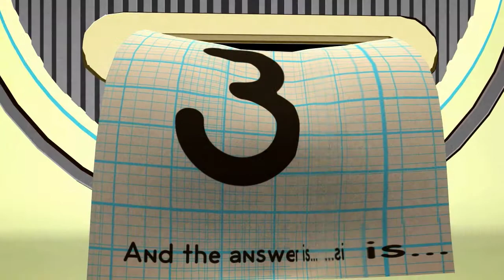Motion Graphics Reel 2014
for project break downs and more information!